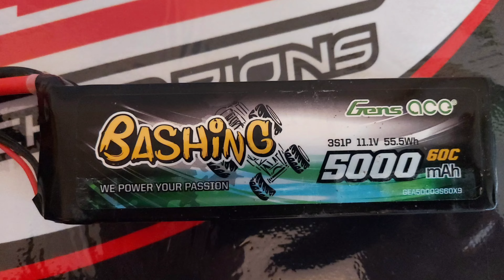LOSI LMT10 Grave Digger